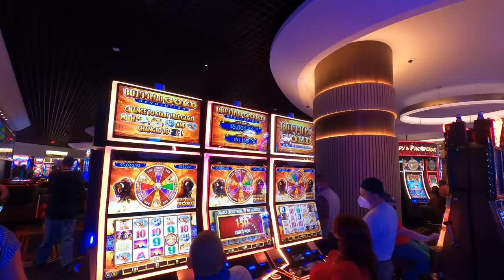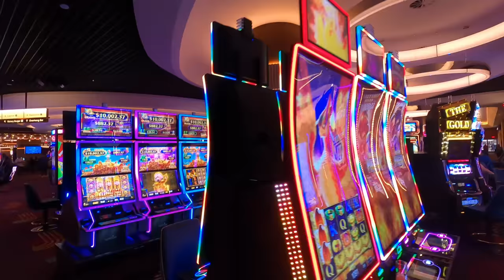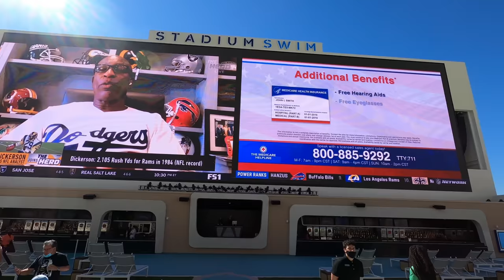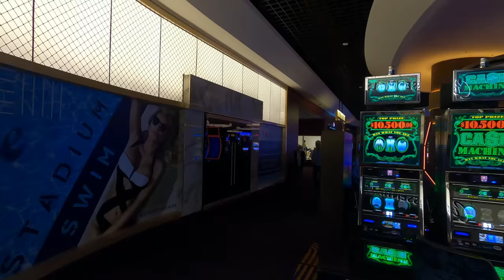Circa Las Vegas 4K Walkthrough Tour 🤩 w/ Stadium Swim Pool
For those of you who wanted to see the entire new Circa Hotel & Casino in Downtown Las Vegas here you go! We also took a dip at the Stadium Swim pool which was amazing!

🎥 Our Video Equipment:
Camera 1
Camera 2
Video Stabilizer
Manfrotto Tripod
Camera Microphone
HD Video Drone